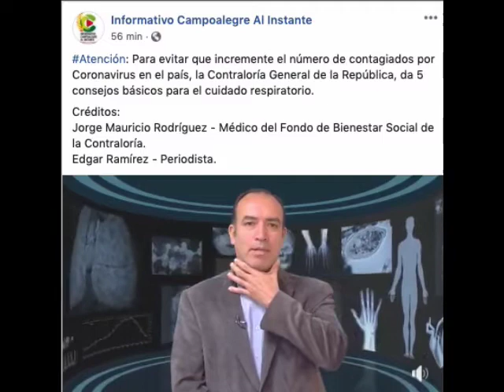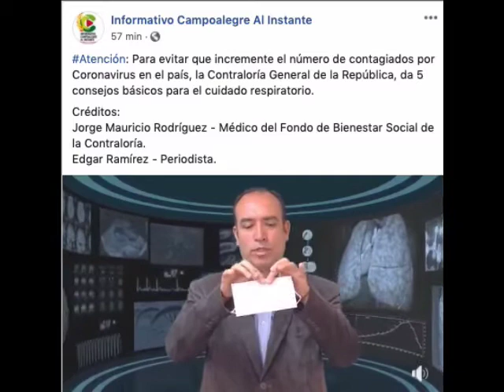Contraloría toma medias para evitar contagio del coronavirus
VÍA: INFORMATIVO CAMPOALEGRE AL INSTANTE